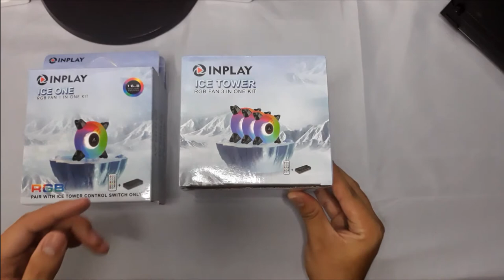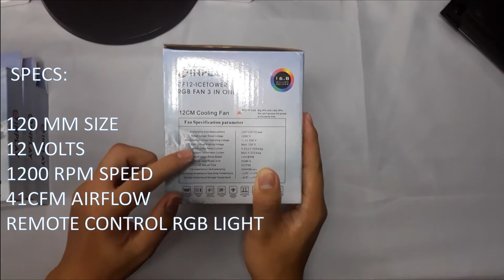INPLAY ICE TOWER ARGB FANS UNBOXING AND FIRST IMPRESSION |JkapTV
Sa mga nag hahanap ng budget ARGB fans dyan ok na ok itong inplay Ice tower sa inyo, ang fan na ito may 1200 RPM and 41 CFM at controllable ang lighting mode gamit ang remote, for user who try to connect this fan into motherboard ang try to set the fan curve feel free to comment down below sa comment section

Buy Inplay Ice Tower Fan Kit

Buy Inplay Ice One Extra

Jkaptv

Background Music